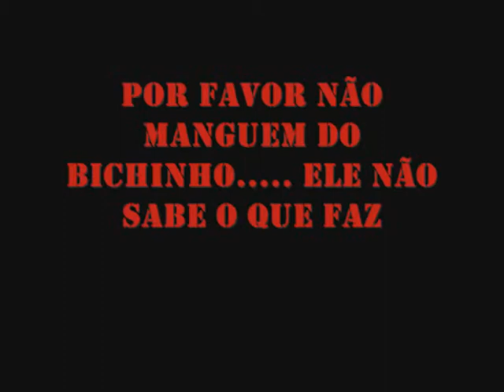l2ember irley kill noob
brincando kom 1 noob